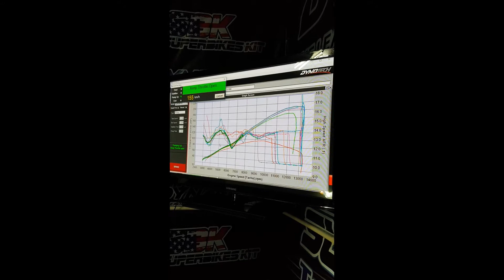GSXR1000R y2016 Flash tune stock ECU and install Yoshimura camshaft.